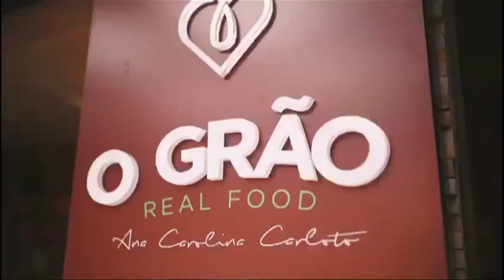Pampa Show: Encerramento do TV Fama e início do A Tarde é Sua (03/10/2019)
Ambos programas são reprises do dia anterior (02/10). Gravação iniciada às 13h58.

TV PAMPA PORTO ALEGRE - 26/4.1
Porto Alegre/RS